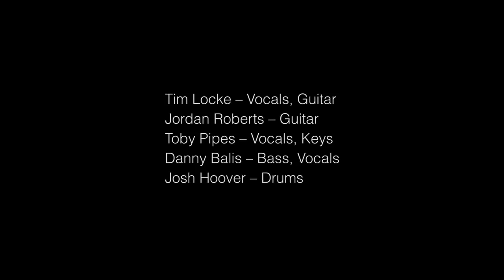Calhoun - Live @ Malone Pictures (FULL EPISODE)